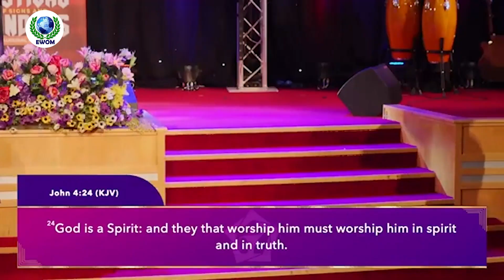HEAR WHAT PASTOR E.A ADEBOYE WARNED ME ABOUT WHEN I JUST ARRIVED IN LAGOS - APS AROME OSAYI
HEAR WHAT PASTOR E.A ADEBOYE WARNED ME ABOUT WHEN I JUST ARRIVED LAGOS - APS AROME OSAYI